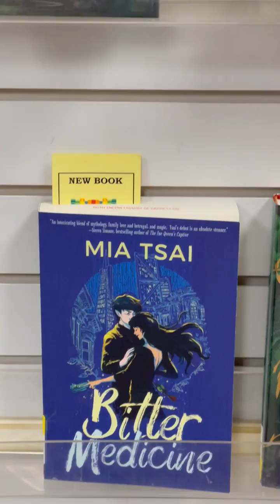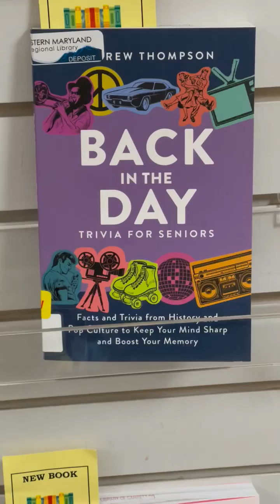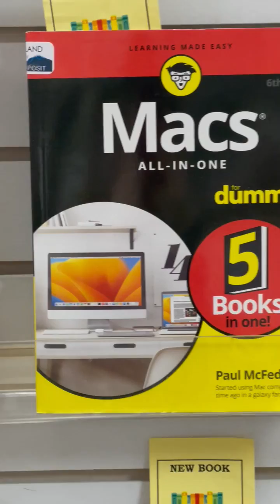New Books! (Week of 03/27/2023)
Fiction picks: Series beginnings and continuations, awesome new YA releases, fantasy, thrillers and mysteries, romance, historical fiction, and explorations of familial bonds. (And. a bake-off murder mystery!!)

Nonfiction news: Cookbooks for cakelovers and seafood aficionados, the true tale of a WWII heroine, how-to revamp your finances, what Christian monks can teach us about distraction and battling it, trivia for seniors, and true tales of "hi-tech horrors".

See something that interests you?